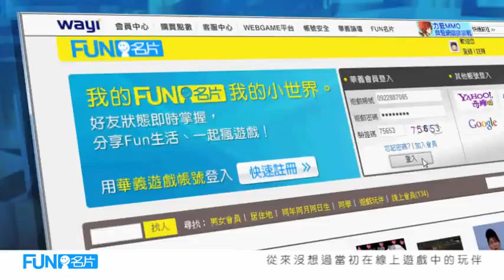20110429_FUN名片_尋找你的新關係_30sec.wmv